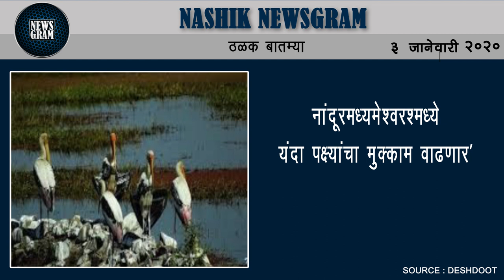नांदूरमध्यमेश्वर'मध्ये यंदा पक्ष्यांचा मुक्काम वाढणार | Nashik Newsgram | 3 Jan 2019